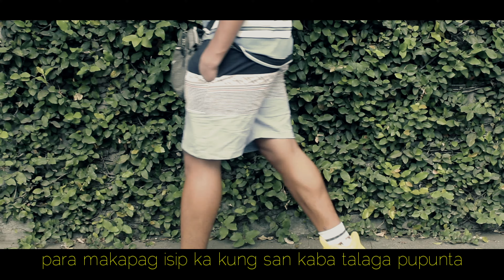Sakay (Short film) - JL camp Production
Marami na bang oras at panahon ang nasayang sa kakalakad mo?

Para sa mga mahihilig mag lakad diyan. Subukan mong panoorin to baka makarelate ka.

Jlcamp Production | 2020